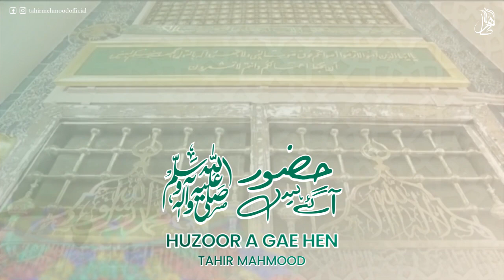Huzoor Agae Hen | Rabi-ul-Awal Exclusive Naat | Tahir Mahmood | 2023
Lyrics

Falak ke nazaro zameen ki baharo,
Sub Eidein manao Huzoor agaye hain.

Huzoor agaye hain, Huzoor agaye hain,

Uttho bay karao, chalo bay saharo,
khabar ye sunao Huzoor agaye hain.

Anokha niraala woh zee shaan ayaa,
Woh saray Rasoolaun ka Sultan ayaa,
Aray baadshaho aray kaj kula’ho,
Nigahein jhukao Huzoor agaye hain.

Sama hai sana e Habeeb e Khuda ka,
Yeh Milad hai Sarwaray Ambiya ka,
Nabi kay gadao, sab eik doosray ko,
Mubarak yeh sunao, Huzoor agaye hain.

Huwaa char su Rahmataun ka ba’sayra,
Ujaala ujaala, sawera sawera,
Halima ko pohnchi khabar Aaminah ki,
mere ghar main khair ul wara agaye hain.

Kahaan mai Zahuri, kahaan unki batein,
Karam hi karam hain, ye din aur ratein,
Jahaan pay bhi jaao, dilaun ko jagao,
yah kehtay hi jaao, Huzoor agaye hain.